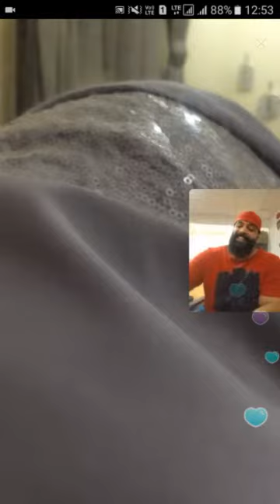Leaked hot video call by smartphone || imo video call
We provide the best funny material for yourself.
We provide the best funny video call My phone VIDEO call.
We promise to provide the best funny video call My phone.
Imo video live chat my phone
Video  chat Bigo beautiful girl
Imo/bigo chat world, beautiful girl live video call My phone, omegal live chat my phone videos call, imo/Bigo, nimbuzz/tango video call.
  Top video call  is popular  entertainment channel in youtube hd video call,
IMO,BIGO LIVE, TANGO, NIMBUUZ VIDEO CALL MY PHONE.